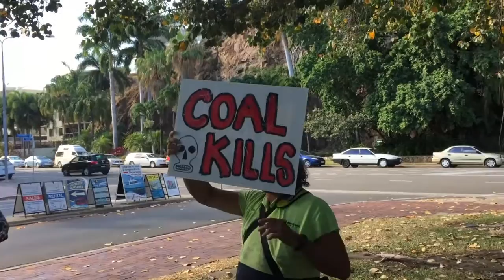Rally for the Reef Townsville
Guatam Adani was in Townsville to meet Qld Premier Palaszczuk to announce the location of the Adani HQ. Hundreds of locals turned out to voice their concerns